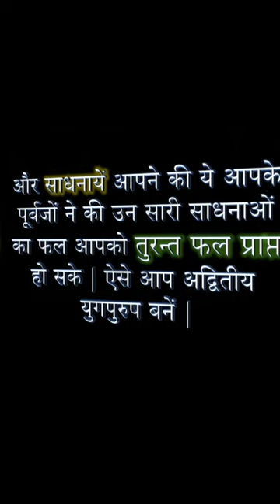सभी मन्त्र साधनाओं में सफलता प्राप्त करने का दिव्य मन्त्र| Narayan Dutt Shrimali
और साधनायें आपने की ये आपके पूर्वजों ने की उन सारी साधनाओं का फल आपको तुरन्त फल प्राप्त हो सके | ऐसे आप अद्वितीय युगपुरुष बनें | (Find Free Articles, Mantras & Stotras